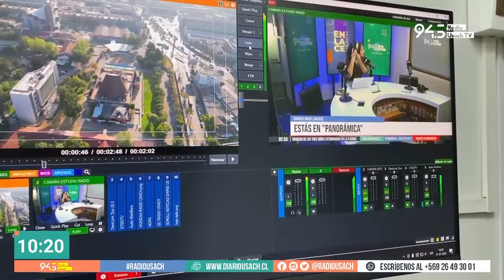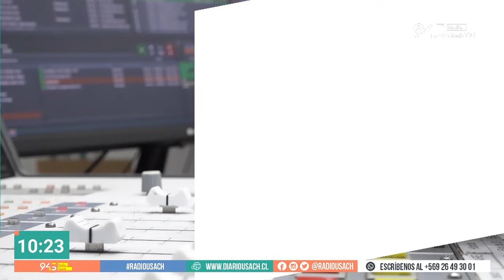"Tenemos disparidad tecnológica en las líneas del Metro"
En EnlaceUsach conversamos con Rodrigo Martin, experto en transporte urbano y Vicedecano de Investigación y Postgrado Facultad de Arquitectura y Ambiente Construido Usach.
Esto, porque a fines de 2023, Metro terminó de calcular el presupuesto para elevar el estándar de los tramos 1, 2 y 5, lo que implica una inyección de 1.300 millones de dólares en la próxima década.
Según lo planteado a diario financiero por el Gerente General de Metro, Felipe Bravo, este desembolso equivale a la mitad del valor de construcción de un nuevo trazado como el de la línea 7, que costó alrededor de US$ 2.600 millones.